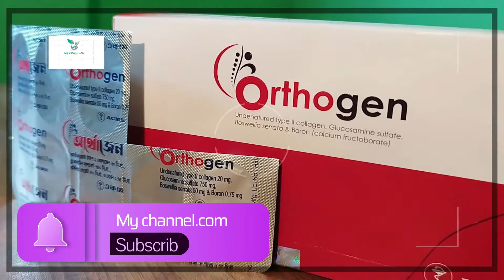Orthogen tablet .এটা আবার কেমন ঔষধ হাঁটু এবং মাজার ব্যাথা কমে যায়।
Orthogen পার্শ্বপ্রতিক্রিয়া বিহীন একটি ব্যথার ঔষধ এবং নিমিষেই হাঁটু এবং মাজার ব্যাথা  কমে যায়।এই ওষুধটি মূলত কি কি কাজ করে এবং কাদের ক্ষেত্রে খাওয়া যাবেনা এবং এর পার্শ্বপ্রতিক্রিয়া কি কি আছে এটা নিচে উল্লেখ করা হয়েছে।